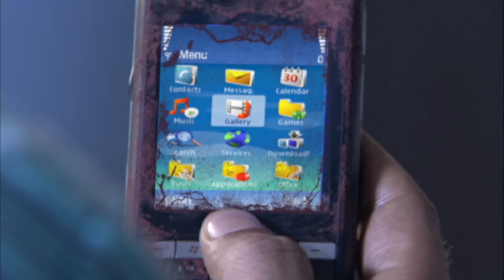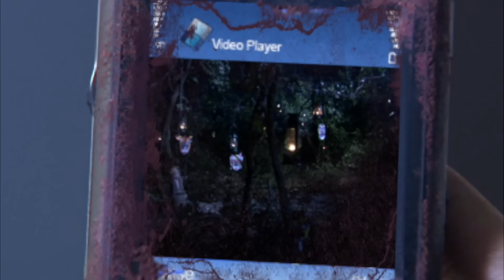जंगल की आत्मा का बदला? | Aahat | TV Serial Latest Episode